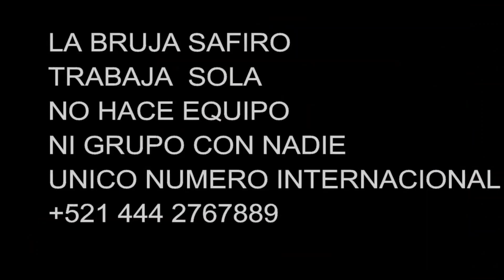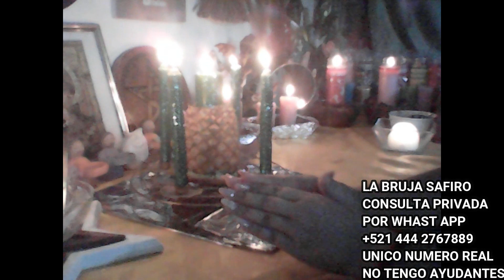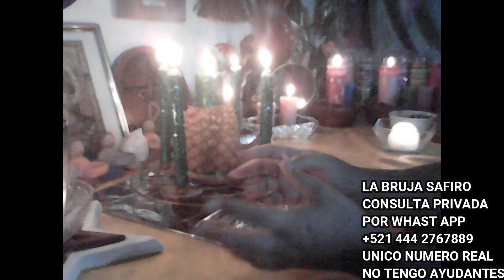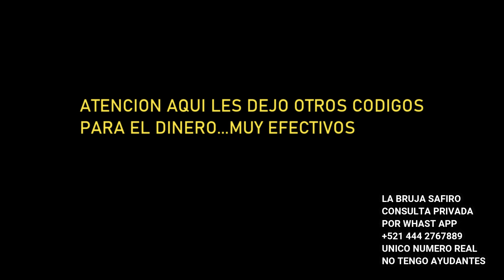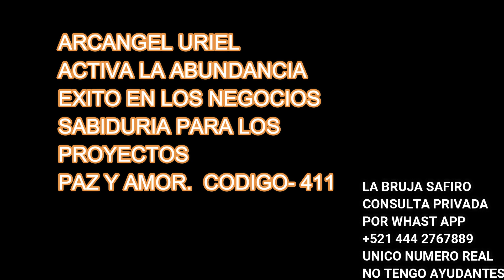QUE TE LLEGUE DINERO SIN TROPIEZOS CODIGO SAGRADO N